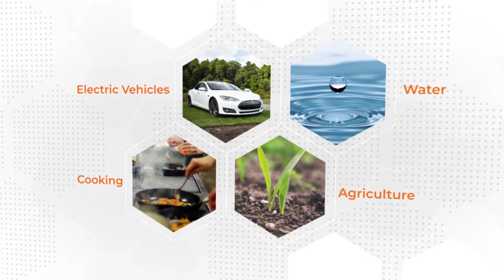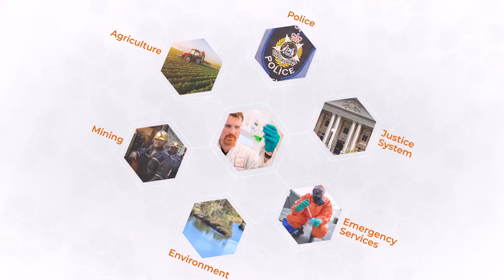ChemCentre Corporate Overview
ChemCentre is the State's premier analytical chemistry and forensic science laboratory.